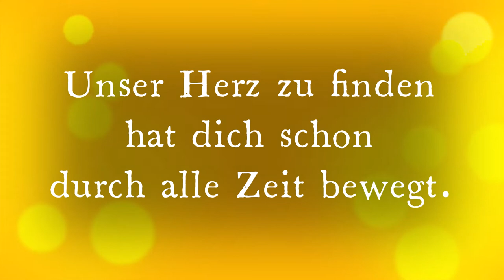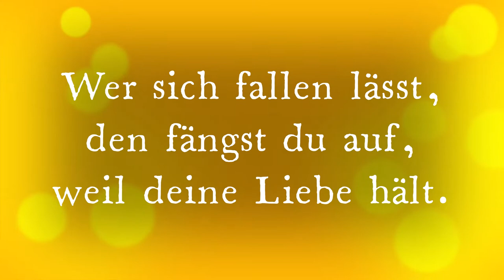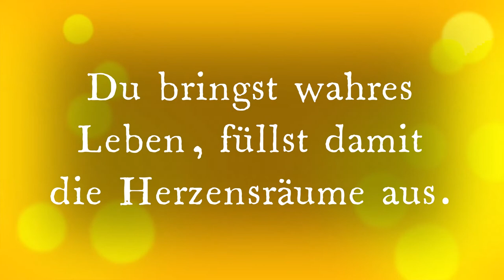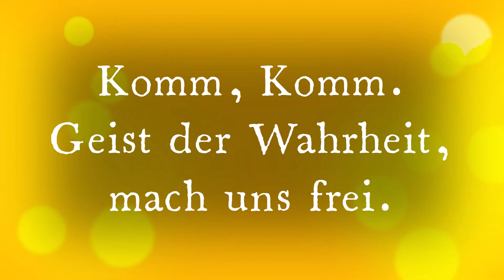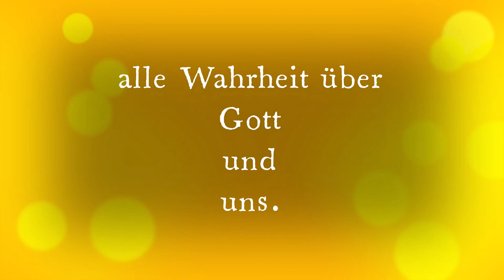Geist der Wahrheit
Feiert Jesus 4, 177
Arrangement, Gesang, Instrumente: Petra Klampe
Text und Melodie: Albert Frey